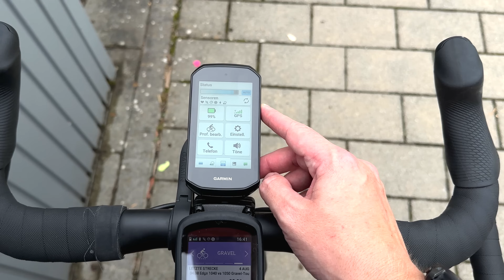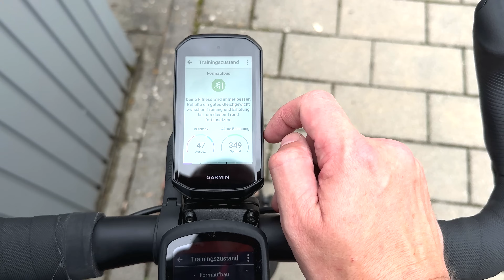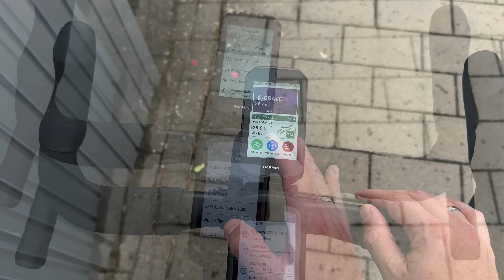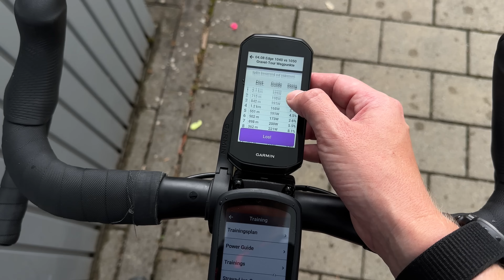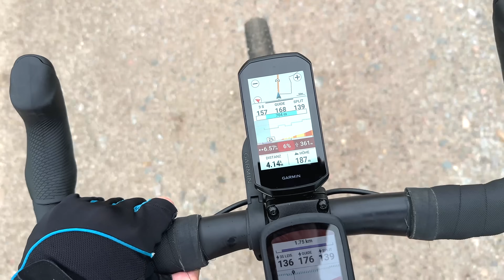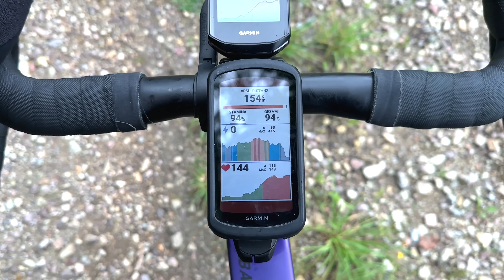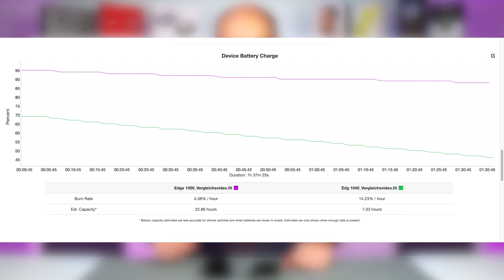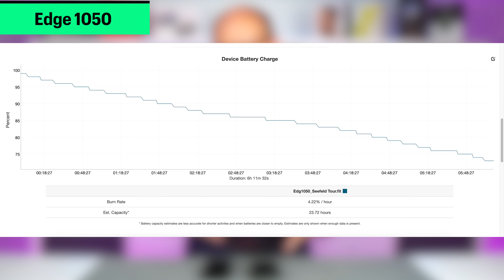Garmin Edge 1050 vs Garmin Edge 1040 Test & Vergleich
Heute möchte ich euch die Unterschiede des neuen Garmin Edge 1050 und dem älteren Garmin Edge 1040 Solar vorstellen. Neben den Möglichkeiten was ihr alles mit den Geräten machen könnte, gibt es natürlich auch einen Praxisteil mit einer von Komoot geplanten Route. Dabei haben alle beide Geräte die neuste Softwareversion aufgespielt.
Viel Spaß!

▬Meine Laufausrüstung▬▬▬

 ▬ Meine Ausrüstung ▬▬▬▬▬▬▬▬▬▬▬▬

Das Video ist in folgende Kapitel eingeteilt:

0:00 Einleitung
0:19 Einstellungsoptionen / Funktionen
7:19 Widgets im Vergleich
10:40 Navigationsfunktionen
13:50 Trainingsoptionen
16:30 Start der Tour
18:54 Praxisteil
40:16 Akkuverbrauch Details und Fazit